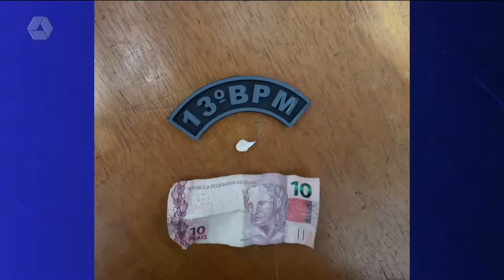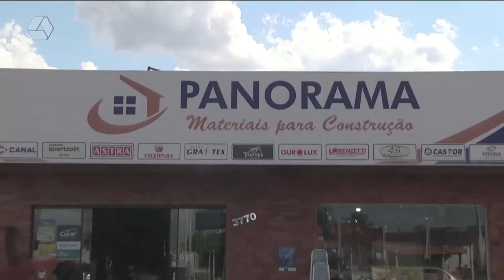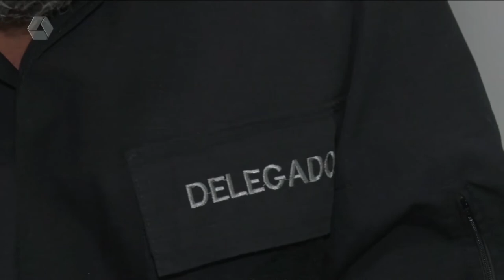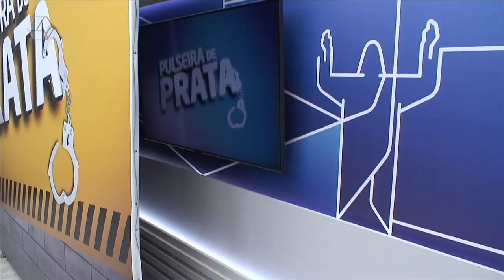Pulseira de Prata 07/04/2022